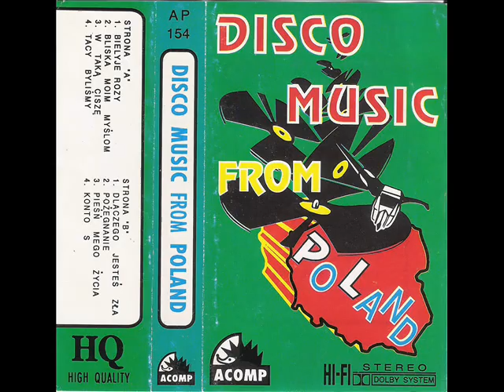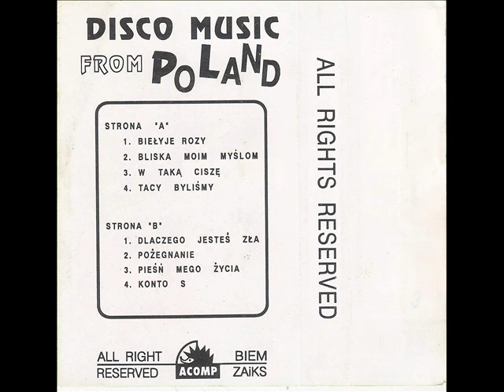Konto S - Dlaczego jesteś zła [Disco Music From Poland (Acomp) (AP 154)] (Disco-Polo)